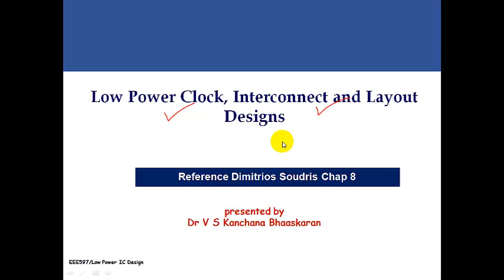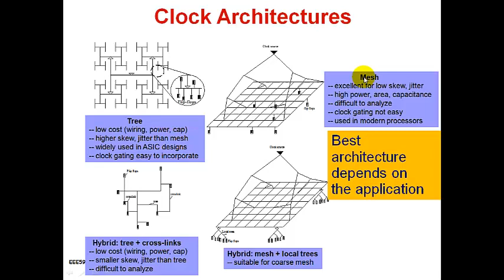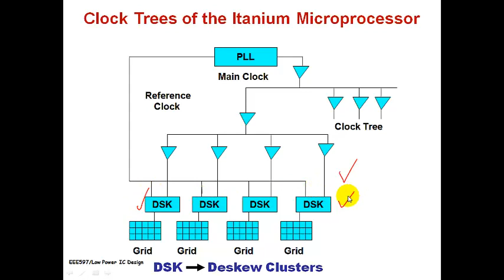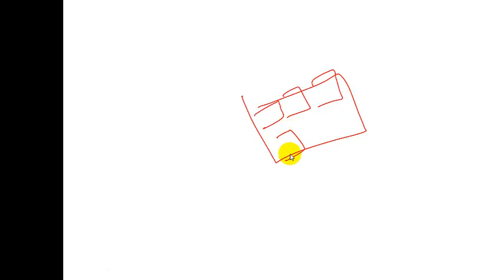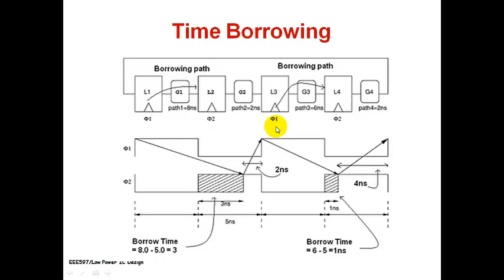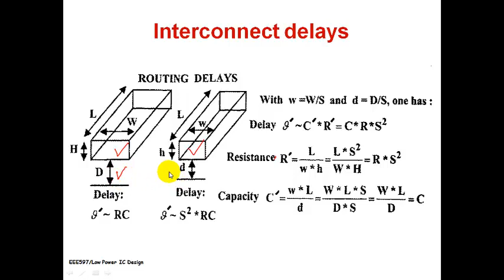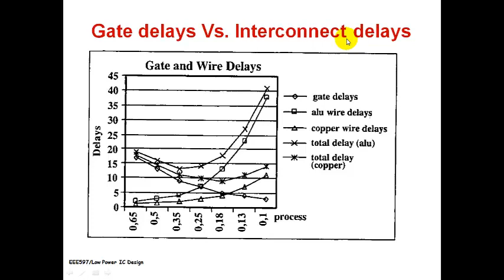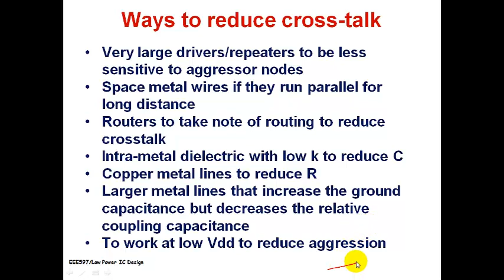LECTURE 1 - Low Power Clock and Interconnect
Low Power VLSI Design